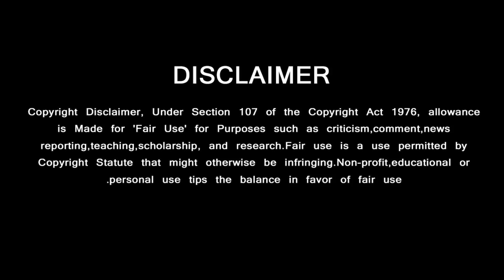Valimai Teaser Promo – Massive First Look Thala Getup | Ajithkumar | Yuvan | H Vinoth | Boney Kapoor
Valimai Teaser - Thala Ajith Movie Latest News – Valimai Update – Valimai Release Date – Yuvan Speech Valimai Single Track – Valimai Song – Ajith Recent Video – Thala Ajith Latest Photo – Vengat Prabhu – H Vinoth Open Talk Valimai Movie - Valimai Update Date

Ajith Speech,
Ajith Awards,
Ajith News,
Thala Getup Latest,
Valimai Teaser,
Valimai Trailer,
Valimai Teaser Reaction,
Valimai Teaser Update,

GREEN VISION CHANNEL DOESN'T SUPPORT PIRACY